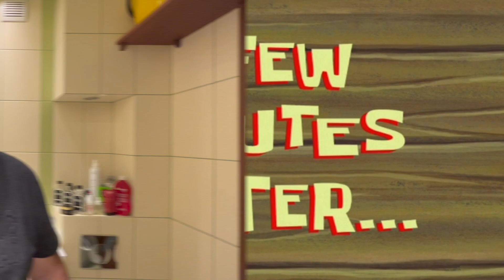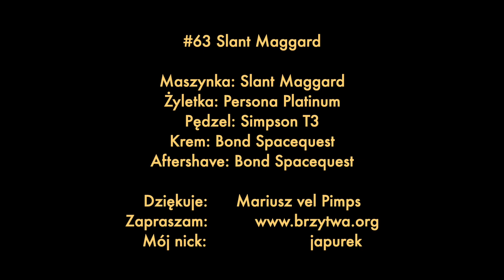#63 Slant Maggard HD 1080p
#63 Maggard slant
Przyjemne golenie, tak po prostu . Zapraszam.

Głowica: Maggars Slant
Rączka: West Coast Shaving WCS 79S
Żyletka: Persona Platinum (1)
Pędzel: Simpson T3
Krem: Bond Spacequest
AfterShave: Bond Spacequest

Mój nick:                         japurek